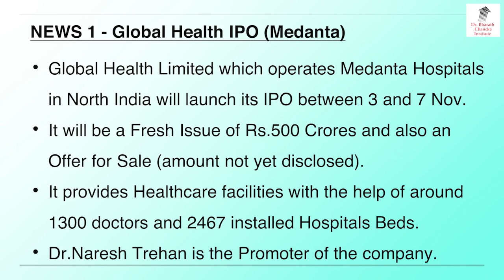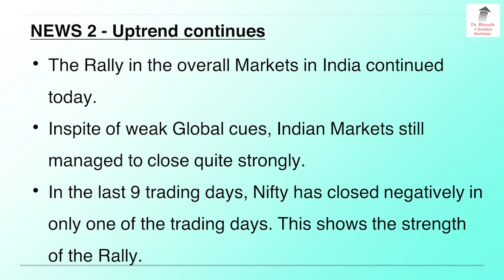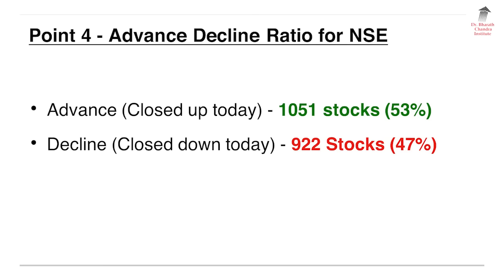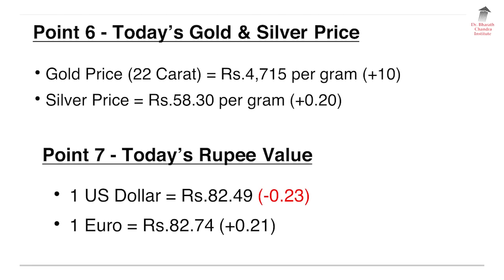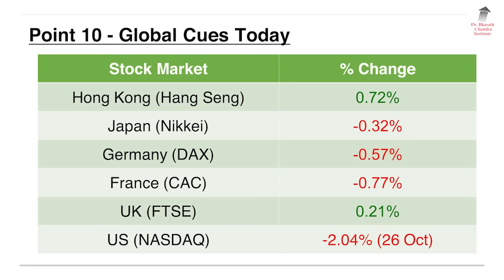ಬ್ರೇಕಿಂಗ್ ನ್ಯೂಸ್ & Stock Market Update - 27 Oct 2022